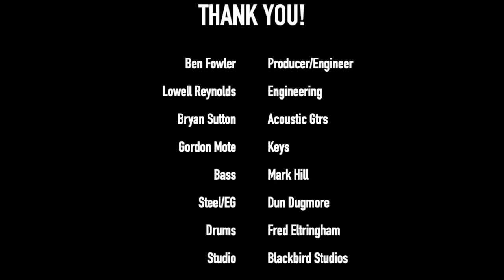PART 3: Making the Album "Brand New Day" w/ Ben Fowler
(Part 3 of 3) ilmed with my wonderful producer, Ben Fowler, at Blackbird Studios, where we made my debut album "Brand New Day" out now.

Stream "Fire Song" from my debut solo album, "Brand New Day" - Listen